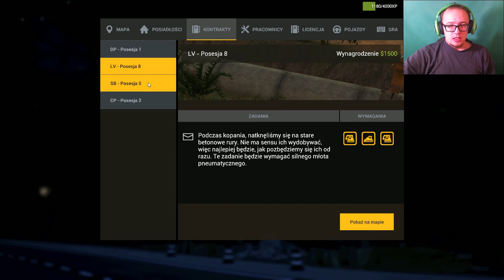#8 Demolish & Build Company 2017 - Budowa chaty